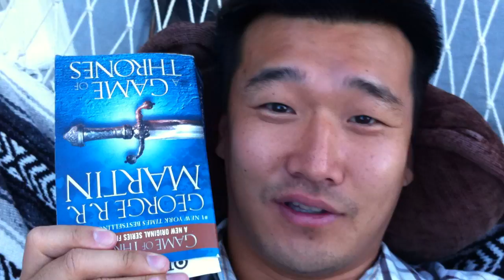Hammock vlog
Chilling on a sunday afternoon in my hammock on my deck.

Leave a comment about your hammock experiences.